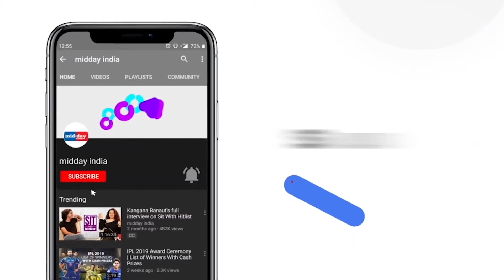PM Modi praises Tamil Nadu BJP President K Annamalai's efforts for "Enn Mann En Makkal Yatra"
PM Modi addressed  public gathering in Tamil Nadu’s Tiruppur on February 27. While addressing, Prime Minister Narendra Modi lauded the State BJP President K Annamalai efforts for ‘En Mann En Makkal Yatra’ and said that Annamalai spread the Mantra of Sabka Sath, Sabka Vikas to every house in Tamil Nadu. “I want to thank K Annamalai for this ‘En Mann En Makkal Yatra’. He has spread the Mantra of Sabka Sath and Sabka Vikas to every house in the state,” he added.